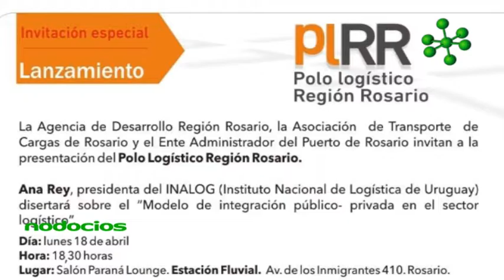Polo logistico region Rosario Elias Demasi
La Agencia de Desarrollo Región Rosario (ADERR), la Asociación de Transporte de Cargas de Rosario (ATCR) y el Ente Administrador Puerto Rosario (ENAPRO) realizaron la presentación del Polo Logístico Región Rosario. Ana Rey (presidenta de INALOG (Instituto Nacional de Logística Uruguay) disertó sobre la experiencia realizada en dicho país bajo el “Modelo de integración público-privada en el sector logístico”.